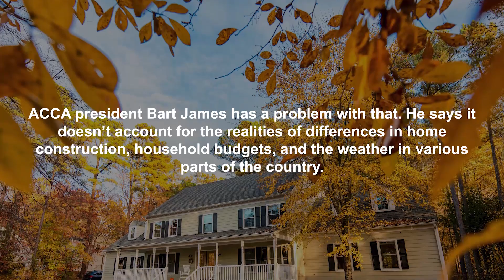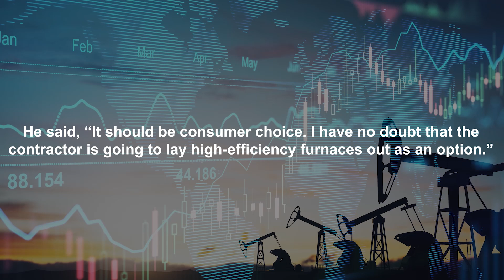Industry Reacts to Gas Furnace Mandate: An HVAC Minute Update – November 13, 2023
Under a rule finalized by the U.S. Department of Energy in September, new, non-weatherized, gas-fueled residential furnaces will have to be at least 95% efficient, beginning in late 2028. Read the full article